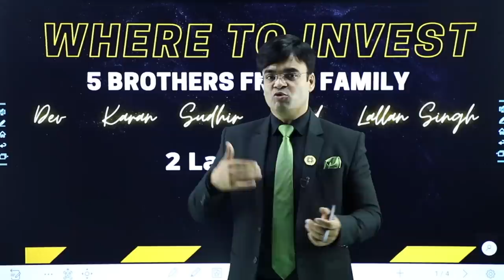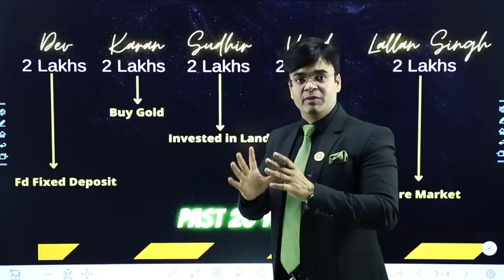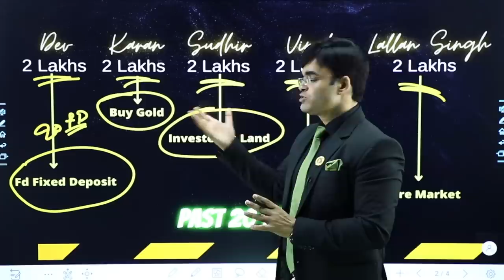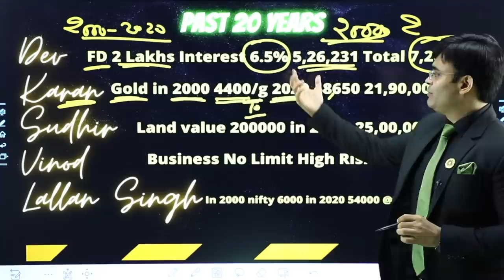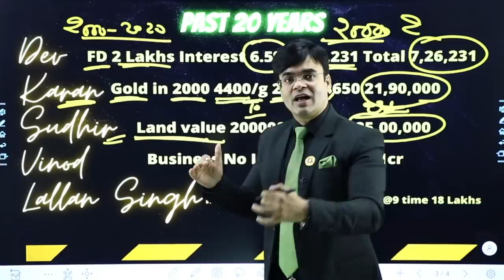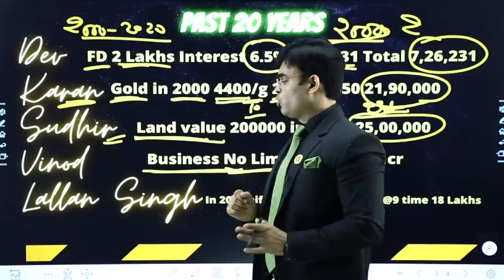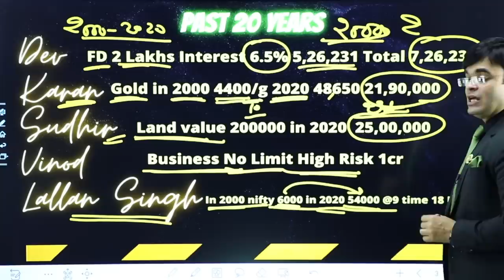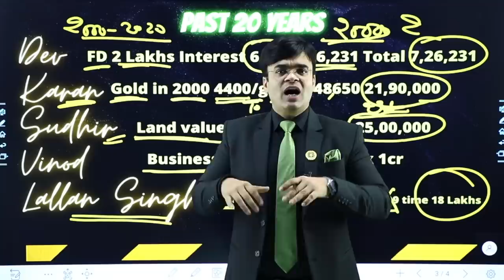Where To Invest | How To Decide | Dr. Amit Maheshwari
In This Video Dr. Amit Maheshwari Sir is Guiding You about How to invest and where to invest. Sir is explaining you by Taking The Example of a Family.